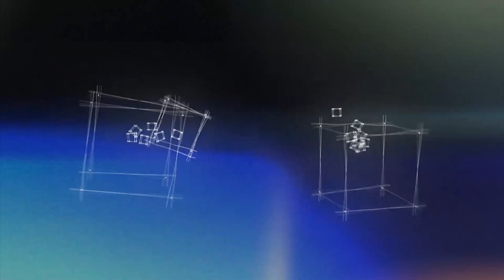Camilla Pisani - Music Makes Victims